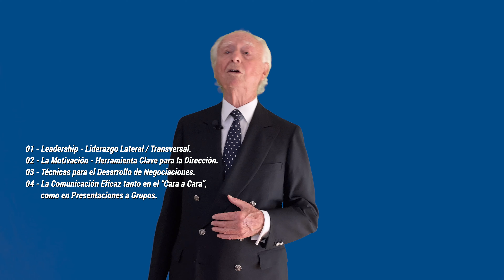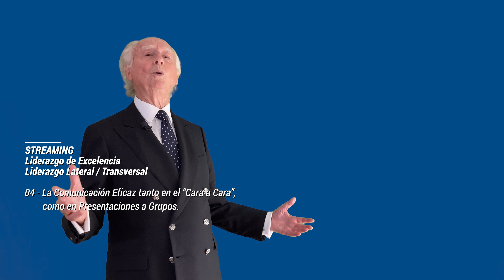Streaming | Liderazgo de Excelencia | Liderazgo Lateral / Transversal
Quisiera presentaros nuestro Programa en Streaming Online sobre Liderazgo de Excelencia, de 2 horas de duración, que se desarrollará en sucesivos meses y que está dirigido tanto a Empresas como a Particulares que quieran desarrollar sus habilidades profesionales.

F O R A M A C I Ó N   E N   S T R E A M I N G   O N L I N E :

→ Liderazgo de Excelencia | Liderazgo Lateral / Transversal.
→ Técnicas de Ventas Avanzadas | Desarrollo de Negociaciones con Éxito.